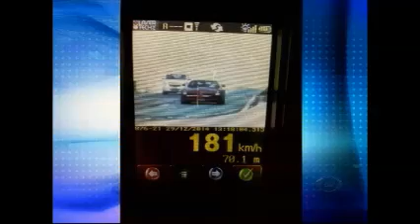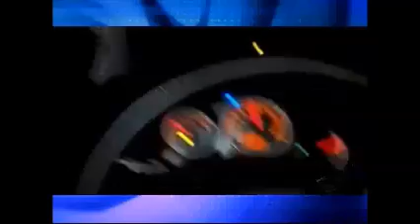NOTÍCIAS DA REDAÇÃO 30/12/14